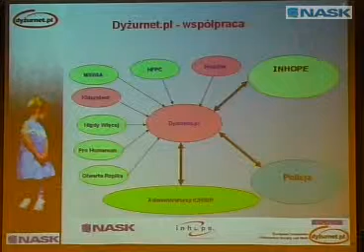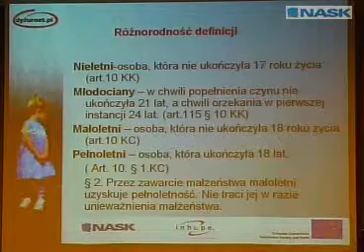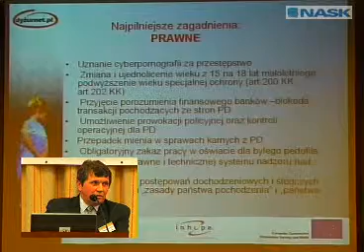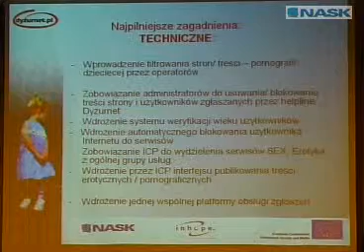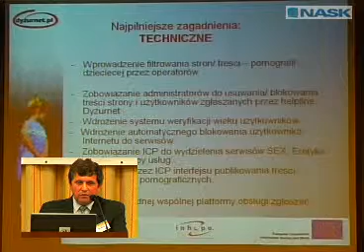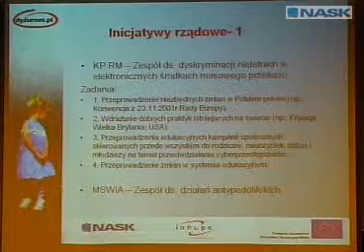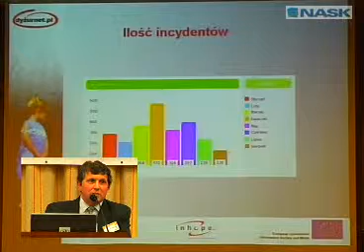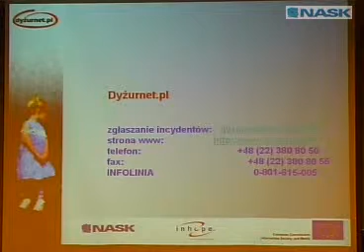18_09_2008_safer_13_dudek